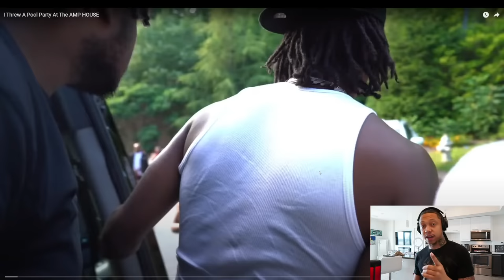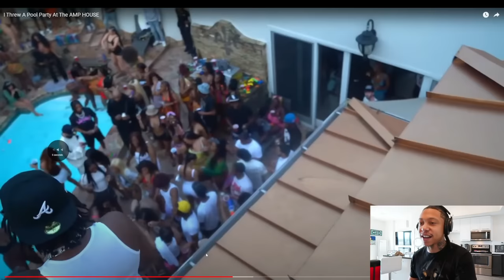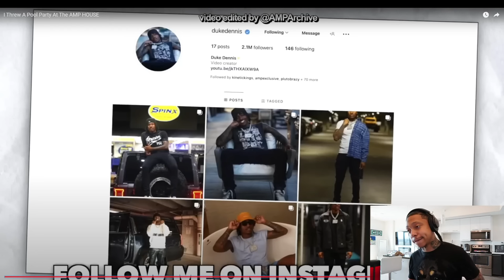Primetime Hitla Reacts To Duke Dennis Rizzing BADDIES at The AMP Pool Party !